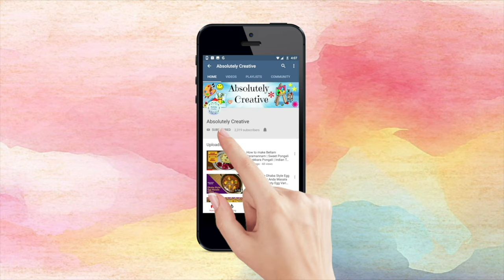Colorful Holi Festivities In The Usa With Loved Ones | Happy Holi | ABSOLUTELY CREATIVE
Happy Holi, Holi Celebrations in USA with Family, Colorful Holi Festivities In The Usa With Loved Ones